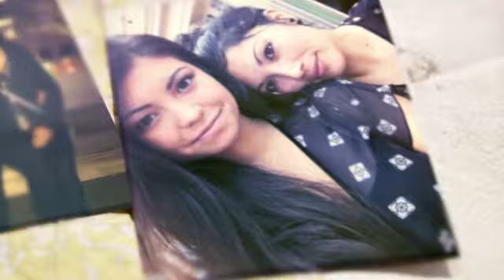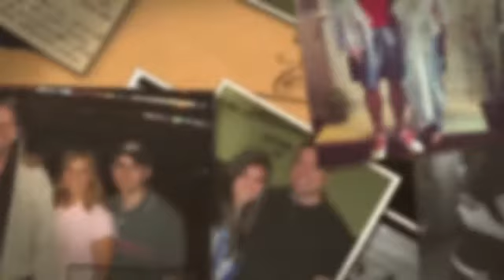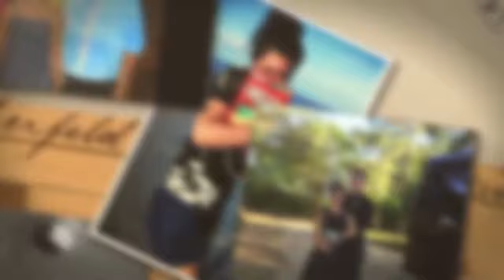To Kayleigh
Video put together for my niece for graduating.
Music by The Chainsmokers & Coldplay - Something Just Like This; Justin Bieber - Purpose; Twenty One Pilots - Ride.